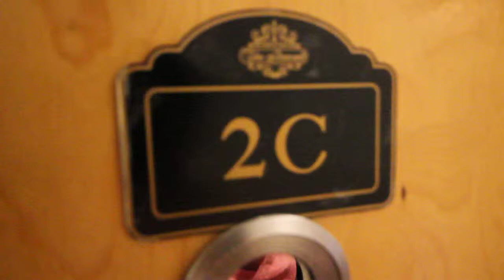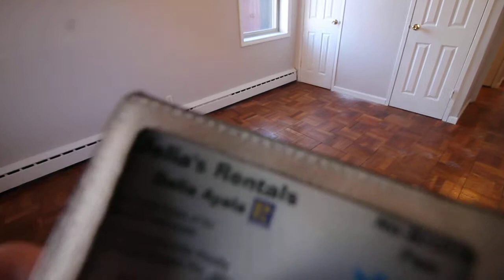37 Duncan ave Unit 2C Call Delia